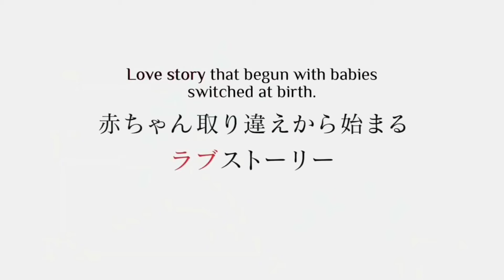A Couple of Cuckoos [AMV] - De yang gatal gatal sa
Song :De yang gatal gatal sa

Anime:a couple of cuckoos

use"for purposes such as news reporting,

amv,amv's - anime, Animes 2021